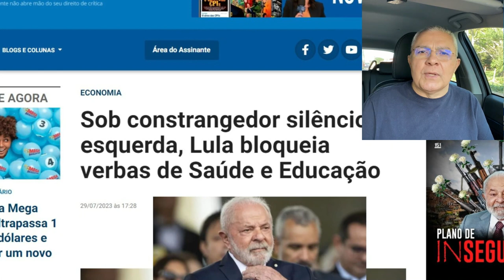Michelle Bolsonaro diz que Lula e Janja vivem os luxos do capitalismo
👉 Em nosso ví­deo de hoje: Michelle Bolsonaro diz que Lula e Janja vivem os luxos do capitalismo, deixe os seus comentários. Notícias, comentários e editoriais. Jornalismo e liberdade de expressão. Informações do Piauí­, do Nordeste e do Brasil. Toni Rodrigues Além da Notícia. Obrigado e vamos adiante.